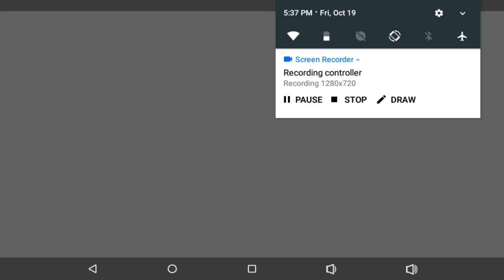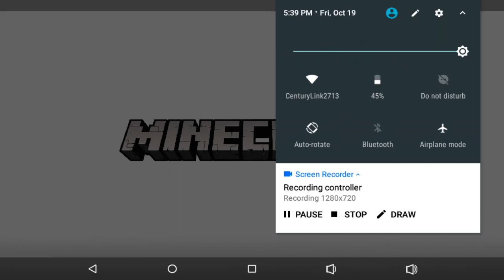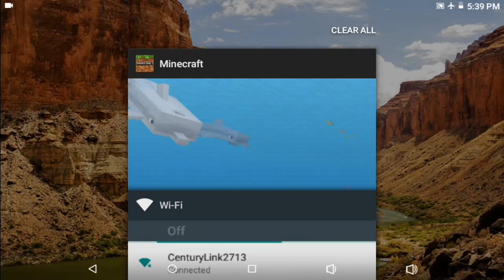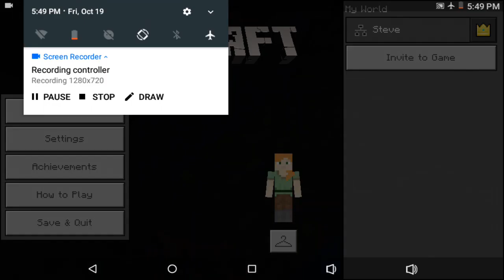Survival let's play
I'm going to be Minecraft today and hope you guys enjoy the video bye